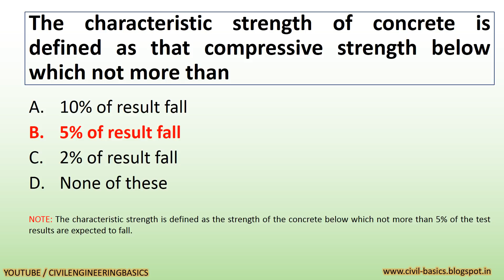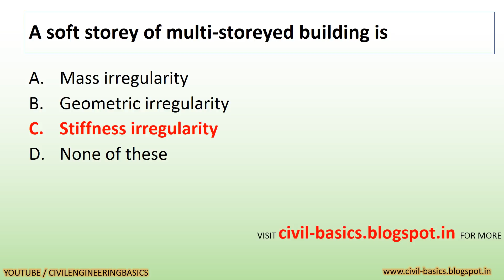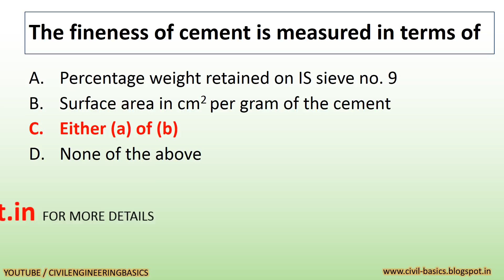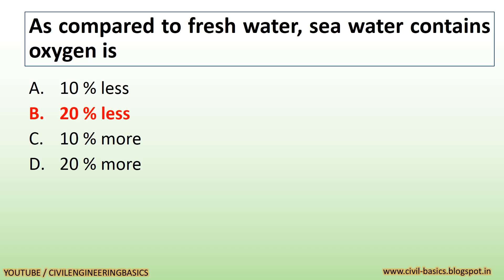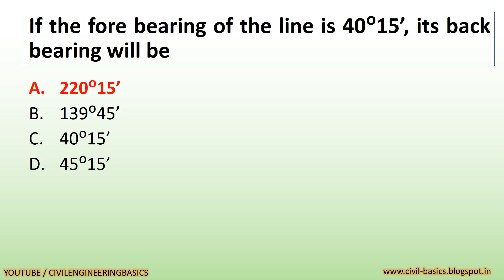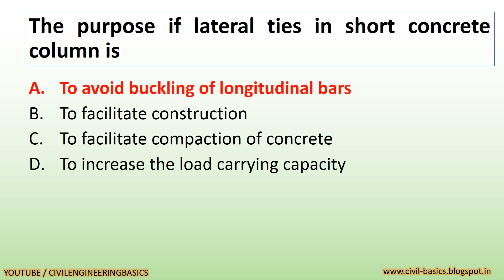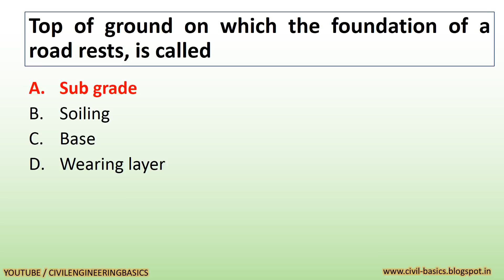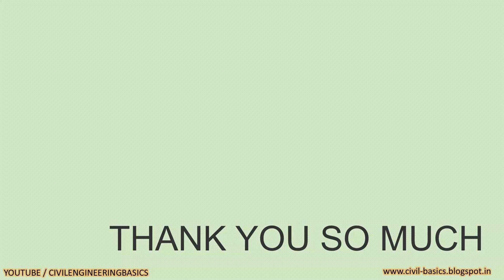GPSC ASSISTANT CIVIL ENGINEER EXAM PREPARATION, EXPECTED QUESTIONS || EXAM ON 04-03-2018 || PART-6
in this video we will discuss the most important expected questions which may be asked in the exam of assistant civil engineer post, exam taken by Gujarat public service commission,

exam will be taken on 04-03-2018.

ASSISTANT CIVIL ENGINEER POST EXAM PREPARATION

ANYONE CAN GIVE THEIR VIEW REGARDING MOST IMPORTANT QUESTIONS FOR THIS EXAM

SOME MORE LINKS OF ONLINE TESTS

YOU CAN ALSO FIND SOME SOLVED QUESTION PAPER'S MCQ TEST.